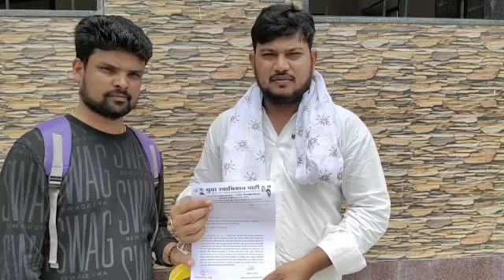जिन ऑटो ड्राइवर के पास लाइसेंस है उन सभी को मिलना चाहिए सरकारी मदत ( युवा सावभिमान पक्ष की मांगनी )